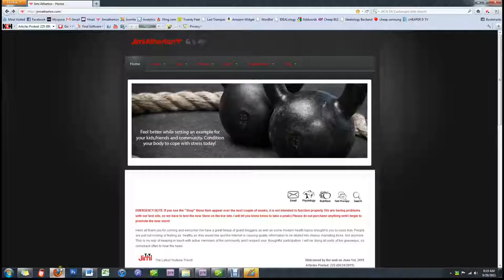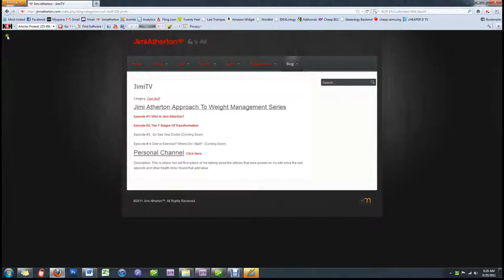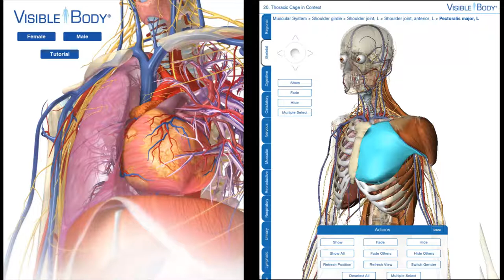4 Hour Energy Prevents Brain Shrinkage?? Vlog #4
ItunesU:Stanford: Migraine Headaches
Science Daily: Low Vitamin B12 Levels May Lead to Brain Shrinkage,
Cognitive Problems
App of the Week!